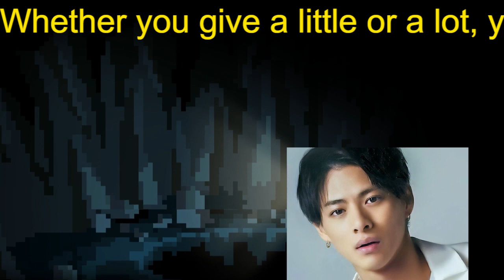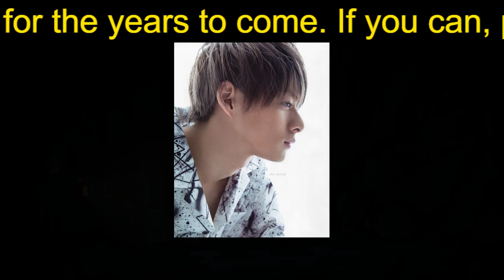【平野紫耀】King & Prince、体制変更目前にして業界内から上がる支持の声 優里、ロンブー 田村淳らのコメントにファン反応